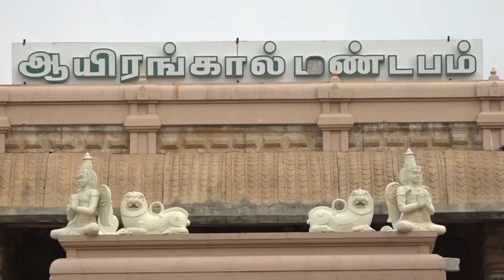Srirangam temple Vaikunda Ekadasi SorgaVasal Thiruppu 2023 date|ஸ்ரீரங்கம் சொர்க்கவாசல் திறப்பு தேதி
திருச்சி:

ஸ்ரீரங்கம் வைகுண்ட ஏகாதசி விழா முகூர்த்தக்கால் நடும் வைபவம் இன்று (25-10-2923) வெகு விமர்சையாக நடைபெற்றது...

ஸ்ரீரங்கம் சொர்க்கவாசல் திறப்பு 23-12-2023 ஆம் தேதி அதிகாலை 4 மணிக்கு நடைபெறுகிறது...

108 வைணவ தளங்களில் முதன்மையானதும், பூலோக வைகுண்டம் என்று அழைக்கப்படும் ஸ்ரீரங்கம் அருள்மிகு அரங்கநாத சுவாமி திருக்கோவிலில் வைகுண்ட ஏகாதசி திருவிழா முகூர்த்தக்கால் நடும் வைபவத்துடன் இன்று தொடங்கியது.

கோவில் இணை ஆணையர் மாரியப்பன் முன்னிலையில் ஆயிரங்கால் மண்டபத்தில் சிறப்பு பூஜைகளுக்கு பின்னர் முகூர்த்தக்கால் நடப்பட்டது.

வரும் டிசம்பர் (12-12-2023) ம் தேதி திருநெடுந் தாண்டகத்துடன் வைகுண்ட ஏகாதசி விழா தொடங்குகிறது, (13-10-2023) ம் தேதி பகல்பத்து விழா தொடங்குகிறது, அதனைத் தொடர்ந்து பகல் 10 விழாவின் பத்தாம் திருநாளான மோகினி அலங்காரம் 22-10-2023  ஆம் தேதியும்,  இராபத்து திருவிழாவின் முதல் நாளான வைகுண்ட ஏகாதசி எனப்படும் பரமபத வாசல் திறப்பு டிச-23ம் தேதி அதிகாலை 4மணிக்கு நடைபெறுகிறது.

வைகுண்ட ஏகாதசி பெருவிழா வருகிற 2024 ஆம் ஆண்டு ஜனவரி 2ஆம் தேதி காலை நம்மாழ்வார் மோட்சத்துடன்  இனிதே நிறைவடைகிறது.

விழா ஏற்பாடுகளை கோவில் நிர்வாகத்தினை மற்றும் அறநிலையத்துறையினர் மேற்கொண்டுள்ளனர்.

Vaikunda Ekadasi SorgaVasal Thiruppu